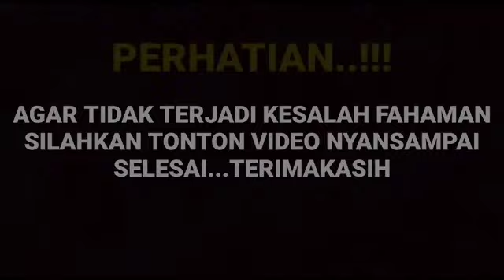Ternyata Amanda manopo sampe meteskan air mata saat sang suami ungkap hal ini di hari bahagia...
__SEKIAN & TERIMAKASIH___